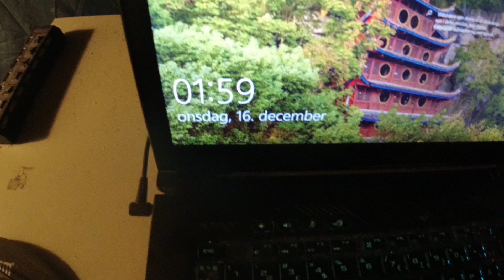MongoTV_5778 - Min Natmad - CHIPS og COLA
Kom godt igennem ONSDAG NAT. Klokken den er 2.15 nat nu, og jeg har lige kørt næsten 14 TIMER American truck Simulator i computerspil. Så jeg optager lige denne her danske video, før jeg ligger mig til at sove et par timer. Det er min plan at forsøge, at komme op før klokken 9 morgen, men der sidste 2-3 dage, har det knebet med det. Jeg trykket 10-15 gange på slumrer knappen, og først kommmet op ved 10 tiden. Kan i have en god dag også :-) Godnat.